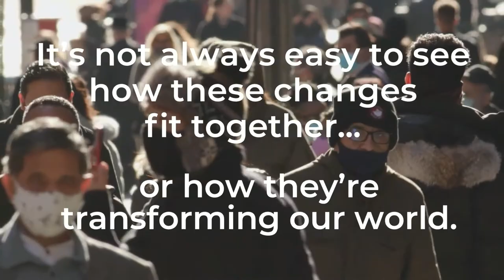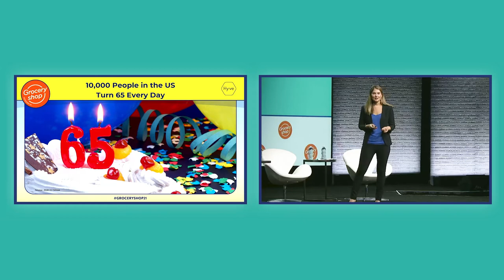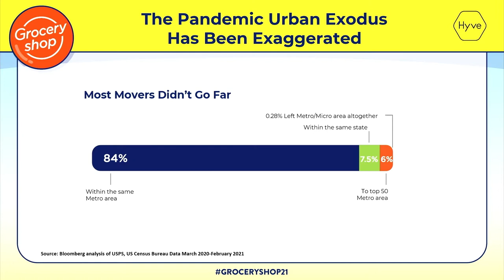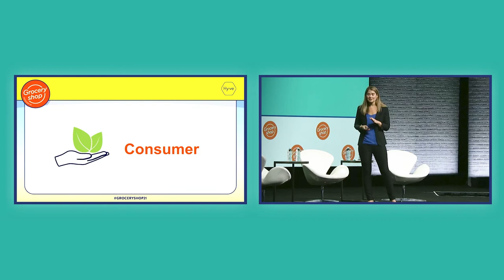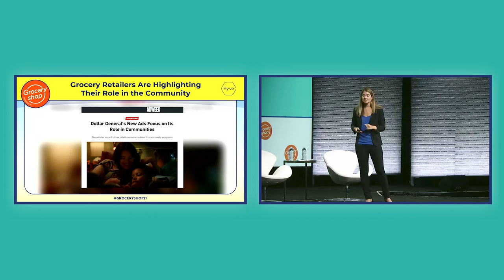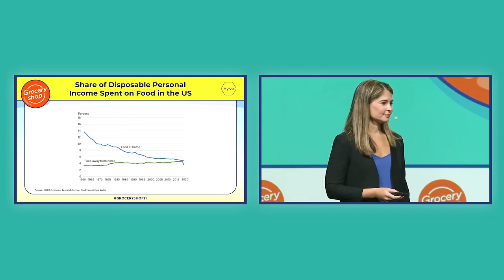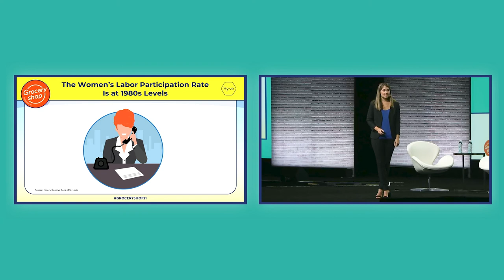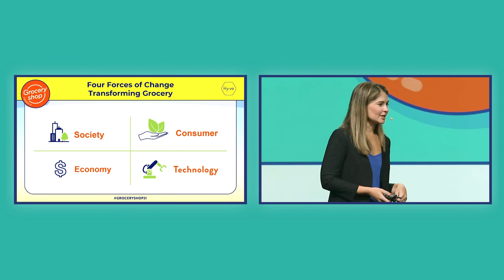Keynote: Krystina Gustafson, SVP Content, Groceryshop